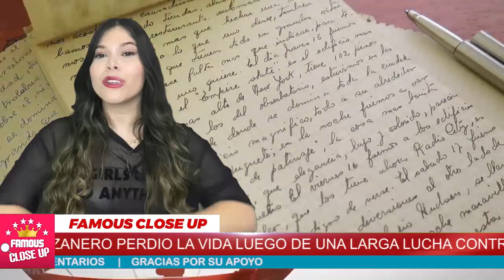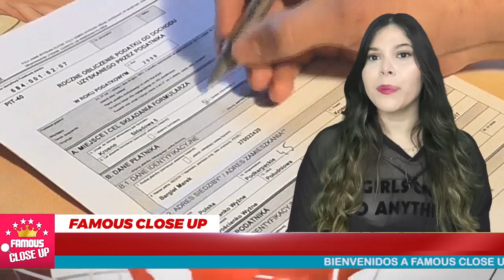😡🔥 𝗛𝗶𝗷𝗼𝘀 𝗱𝗲 𝗠𝗮𝗻𝘇𝗮𝗻𝗲𝗿𝗼 Se Agarran Del Chongo 𝗢𝗰𝘂𝗿𝗿𝗶𝗼́ 𝗛𝗼𝘆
A pocos días de su partida, todo parece indicar que podría iniciarse un pleito legal entre los hijos de Armando Manzanero